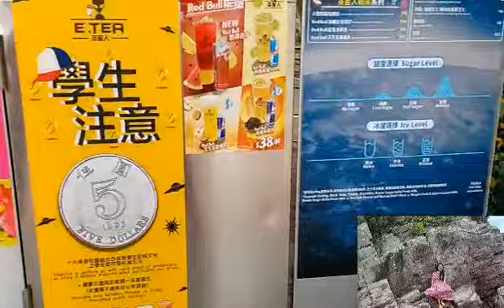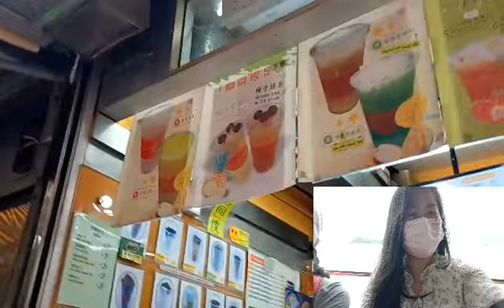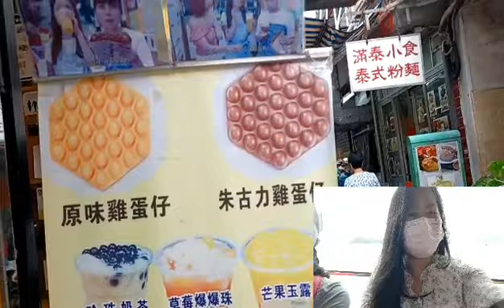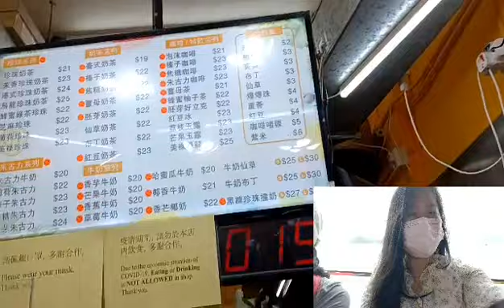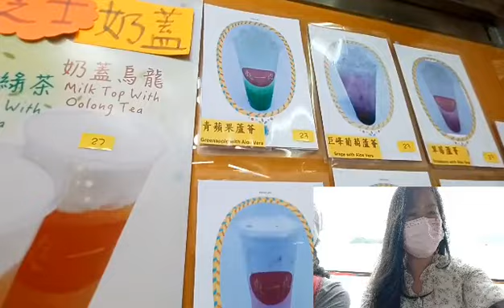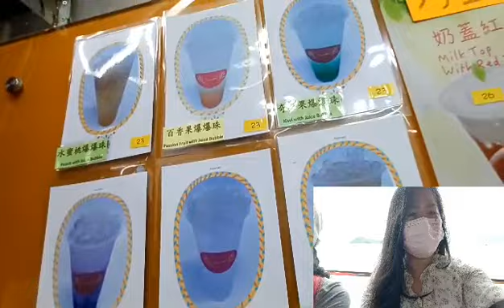Walking around Saikung w/langgam &kawali